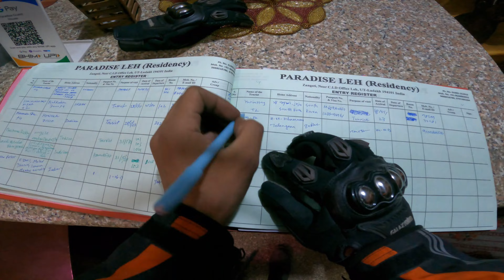FINALLY REACHED IN LADAKH || BEAUTIFUL JOURNEY || S1 EP7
HELLO GUYS WELCOME BACK AGAIN TOO GUYS HAM LADAKH PAUCH GYE HAI OR HAMRI JOURNEY BHT BADIYA RAHI IS JOURNEY KA BADIYA EXPERIENCE SHARE KIA HAI TO VLOG KO PURA DEKHE VIDEO PASAND AAIE TO PLEASE KEEP SUPPORTING AND SUBSCRIBE SHARE AND COMMENT FOR MORE VIDEO

CAMERA - GOPRO HERO 9 & INSTA 360 X3 & IPHONE 12 PRO MAX
LOCATION -  LEH LADAKH
BIKES - PULSAR RS200 / ROYAL ENFIELD / SPLENDOUR